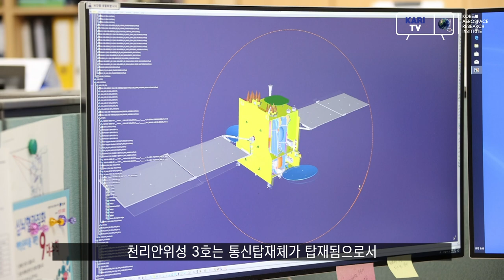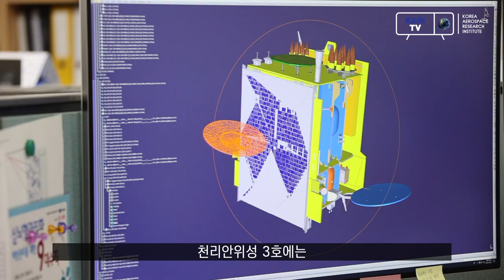국산 첫 통신전용 정지궤도위성, 천리안3호 개발 착수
고도 3만 6천km 정지궤도에서
대기환경, 기상, 해양, 우주기상을 관측하는 천리안위성

천리안위성 개발을 통해 확보한 기술력을 바탕으로
국산 첫 통신위성인 천리안위성 3호 개발에 착수합니다

재난재해지역에 공공통신서비스를 제공하고
위성통신관련 선도기술을 확보해 나갈 천리안위성 3호는
올해 개발에 착수하여 27년 하반기 발사될 예정입니다.